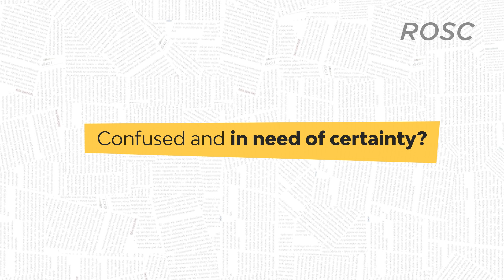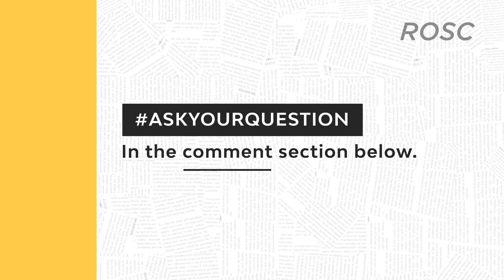Ask Your Pastor | What should we let go of in order to experience a breakthrough?